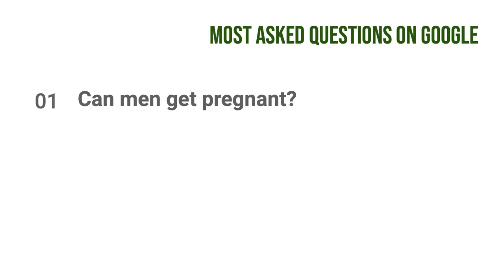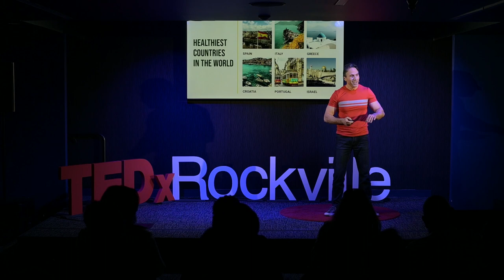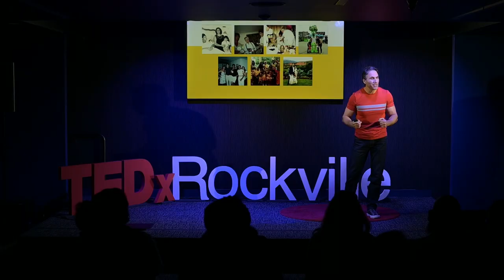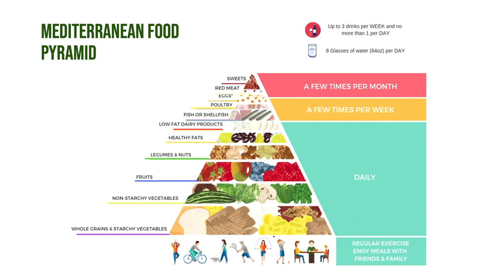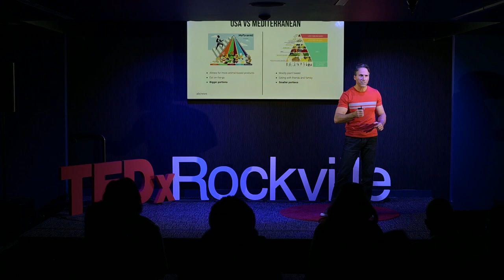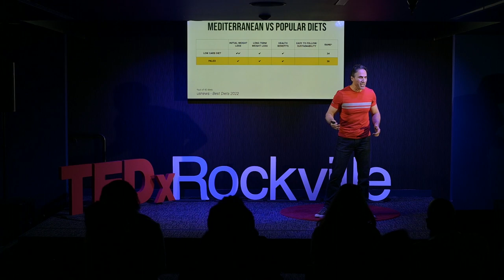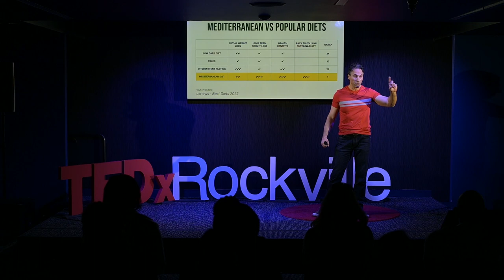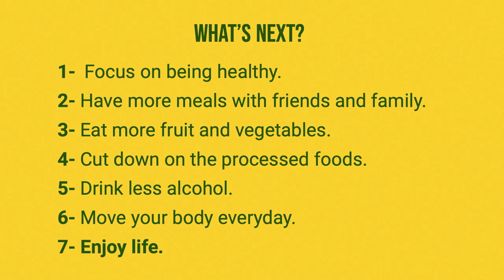Secrets of the Mediterranean Lifestyle | Laurent Amzallag | TEDxRockville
Numerous studies show that people living in the mediterranean region have a longer life expectancy and lower prevalence of disease. In this TEDx talk, Laurent, who was born and raised in Morocco, reveals the Mediterranean secrets to longevity and health.
Laurent Amzallag is a sought after fitness expert. He was part of Oprah’s “Live Your Best Life” and is a guest fitness coach on The Dr. Oz Show. The President’s Council on Physical Fitness and Sports named him one of the country’s top 50 trainers. He is a regular correspondent on NBC, FOX, CBS and the CW Network. Laurent is certified through NASM (National Academy Of Sports Medicine) and often leads the warm ups for national campaigns such as Best Buddies. This talk was given at a TEDx event using the TED conference format but independently organized by a local community.